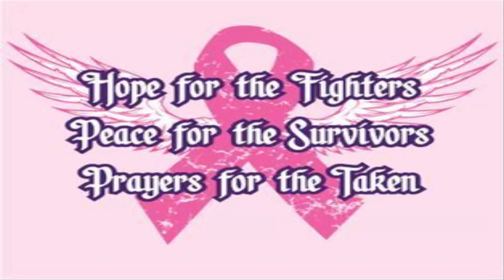A New Kind of Breast Cancer Awareness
The NFL's annual breast cancer awareness campaign, always in October, has long been the league's most substantial plan to appeal to women.

Stadiums will be awash in pink starting Thursday when the Minnesota Vikings visit the Green Bay Packers.

With the NFL under attack over its handling of players accused of domestic violence, its efforts to raise awareness toward breast cancer could fall flat; after all, the off-the-field trouble led Procter and Gamble to remove its sponsorship of the event.

"It will be harder to take it seriously, absolutely," said Anne Osborne, an associate professor of communications at Syracuse who has spent the past five years researching the NFL's female fan base. "I think even before all of this, you would hear people routinely say that they don't get the connection between football and breast cancer. It's not a natural connection. For some people it seemed like just a PR effort to acknowledge women's presence around football. Now in light of all of this, it will ring as sort of hollow."

The NFL, however, says it won't scale back its efforts to raise awareness of breast cancer, an initiative that began in 2009, but rather emphasizes that this campaign is one of its most tangible ways to prove the league values its female fans.

"I strongly believe this is not the time to pull back on a campaign that reaches so many people across the country," the NFL's new vice president of social responsibility Anna Isaacson told USA TODAY Sports. "Clearly, the NFL has been under a lot of pressure, but it's not an either-or proposition for us. We can support breast cancer awareness and also make a difference with domestic violence and sexual assault campaigns."

Cancer survivors are honored at halftime ceremonies. Players wear pink accessories with their game uniforms, which are auctioned off with the proceeds donated to the American Cancer Society. Since 2009, the NFL says it has raised nearly $7 million and nearly 10,000 women have received screenings.

The campaign will culminate with what the NFL and the American Cancer Society have called "A Crucial Catch Day" on Oct. 25 with breast cancer screenings available in every NFL city.

Isaacson said the NFL is still considering a formal acknowledgement of domestic violence awareness month in October, but the league has yet to decide how or what would be the best way to handle such a large-scale effort. The NFL has learned from its six-year history with the breast cancer awareness campaign it can't make those decisions alone.

"I think we're always clear that we need to listen to the people that do this every day and rely on the experts," Isaacson said. "We know what we do well, we know what we're experts in: We're experts in football, and we need to rely on outside experts and non-profit organizations to help us make those decisions."

The NFL has already decided it could make a tangible impact in its anti-domestic violence efforts by helping fund the National Domestic Violence Hotline and the National Sexual Violence Resource Center.

Another possibility could be financially supporting domestic violence crisis centers at a local level, said Ruth Glenn, the executive director of the National Coalition Against Domestic Violence. It would be a way to focus efforts on the victims, people often overlooked as shown in the NFL's recent fallout from missteps.

Running back Ray Rice was released by the Baltimore Ravens and suspended indefinitely by the NFL after video surfaced last month of him knocking out his then-fiancée in an elevator in February. Rice, who avoided felony charges by entering a pretrial intervention program, was initially suspended two games by the NFL, a punishment NFL Commissioner Roger Goodell later admitted was too lenient.

"One of the things that we lose track of is the assistance that these local programs need to provide services to victims. Local programs are doing hard work, and sometimes we don't get to hear from them. I am sure they are all at capacity now. We are a national organization and our capacity has been stressed just taking phone calls, so I can't imagine what the local programs are going through," Glenn said.

But until the NFL adopts a formal domestic violence campaign beyond its initial actions of the last month – forming a committee, bringing in female advisors with expertise, funding the hotlines and running public service announcements – the spotlight again will return to breast cancer, one of the few direct links players have to acknowledging their female fans.

"As a player, I know that just honoring them has been great. As far as the particulars and how deep it goes, that would be for the league office. I know that when I play and I wear the pink, I'm honoring the people I know who have gone through it," Eagles quarterback Nick Foles said. "That's why I play. That's why I wear it. That's why we wear the pink. … I wear it because of what it symbolizes."